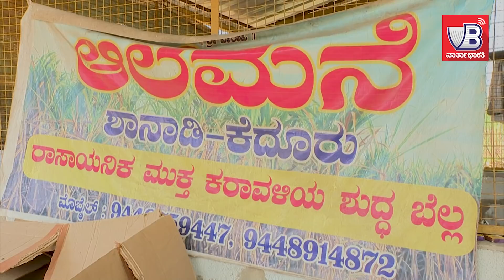ಕಬ್ಬು ಸಿಹಿ ಸಿಹಿ ಬೆಲ್ಲವಾಗುವುದು ಹೇಗೆ ? | ರಾಮಚಂದ್ರ ಭಟ್ ಅವರ ಆಲೆಮನೆಯೊಮ್ಮೆ ಸುತ್ತಿ ಬನ್ನಿ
►ಇಲ್ಲಿ ಗ್ರಾಹಕರಿಗೆ ಕಬ್ಬಿನ ಹಾಲು ಕಮಿಷನ್ !
►►ರಾಸಾಯನಿಕಗಳಿಲ್ಲದ ಸಾವಯವ ನೈಸರ್ಗಿಕ ಬೆಲ್ಲ ತಯಾರಿಯ ಸಂಪೂರ್ಣ ಚಿತ್ರಣ